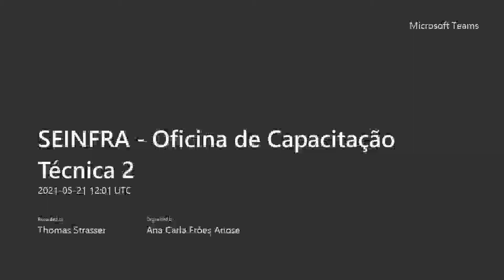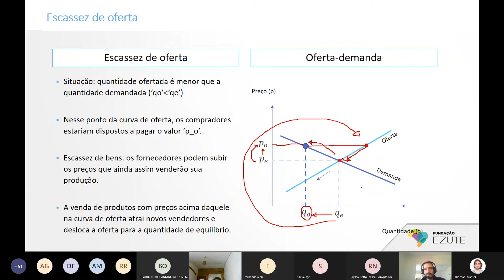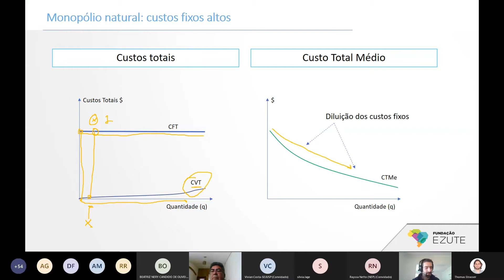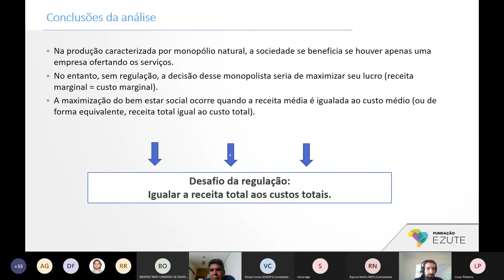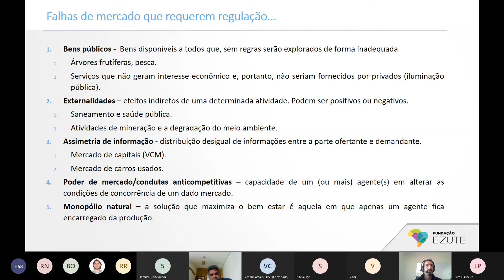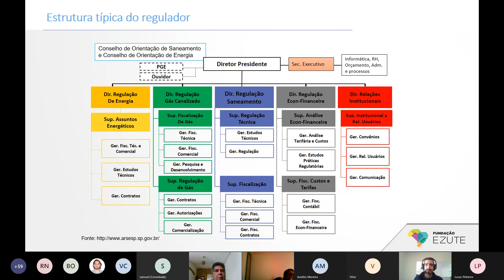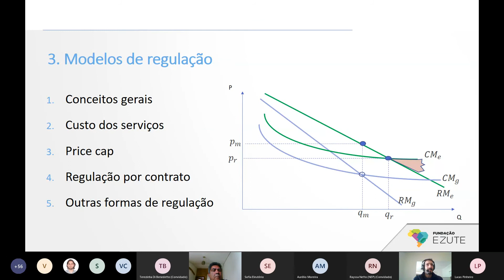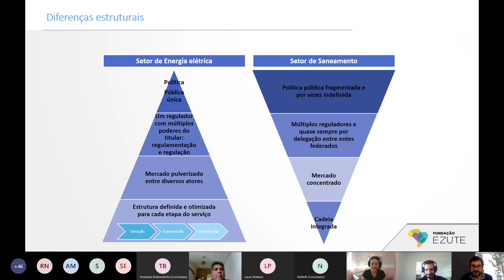Capacitação em Concessões e PPPs Modelos de Regulação de contratos de Infraestrutura